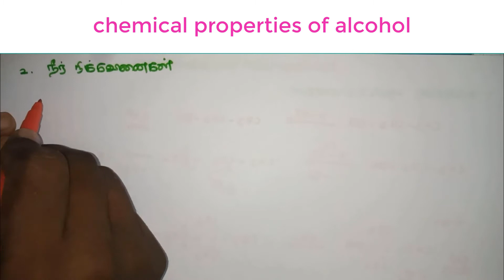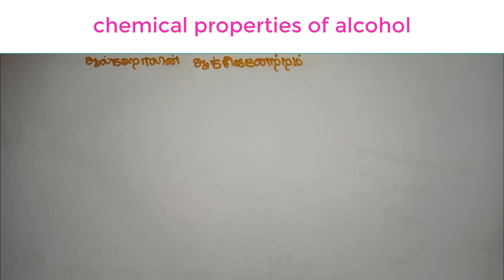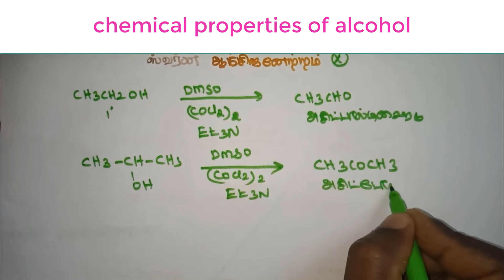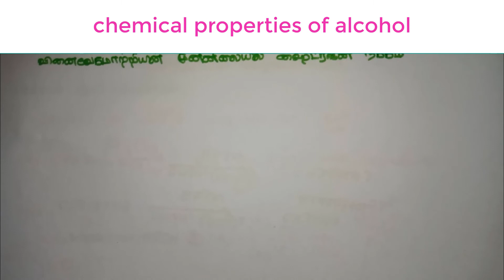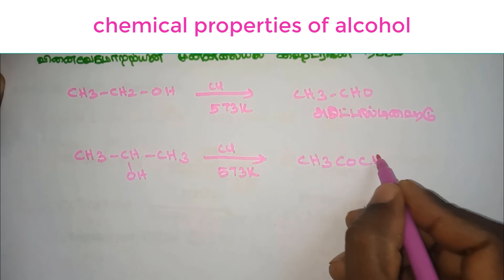ஆல்கஹாலின் வேதிபண்புகள்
+2 வேதியியல் பாடம் 11,செயிட்செப் விதி,ஸ்வர்ன் ஆக்சிஜனேற்றம்.